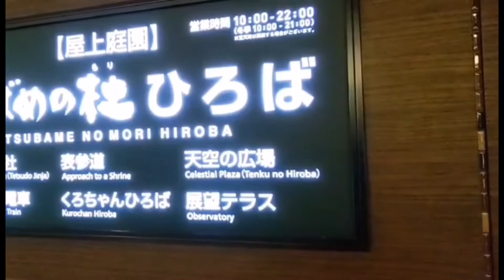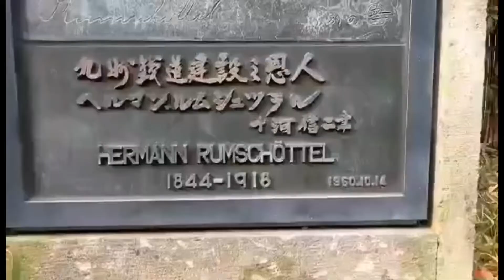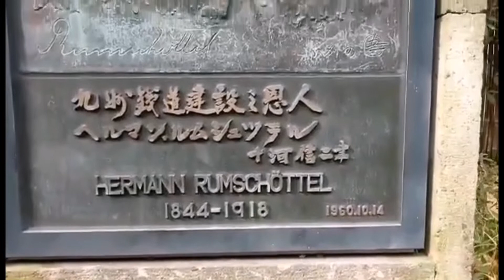HAKATA STATION ROOFTOP GARDEN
small trip going to hakata and enjoy the garden on top of the station